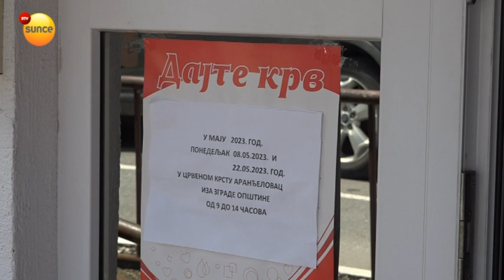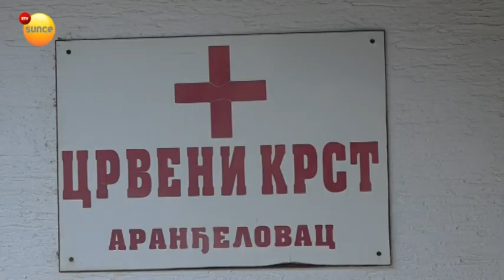Još jedna uspešna akcija dobrovoljnog davanja krvi